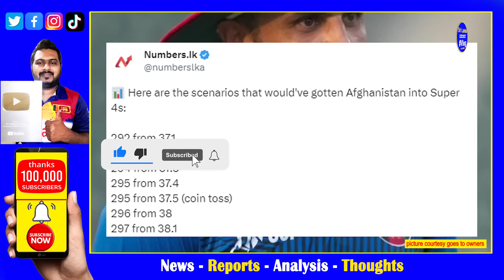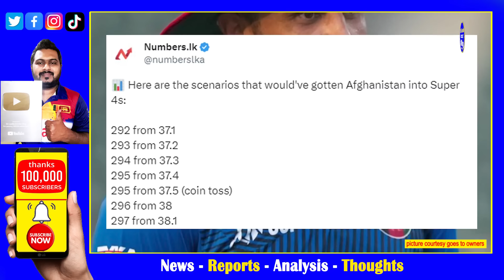Jonathan Trott admits Afghanistan were unaware NRR| before 20 Years Sri Lanka vs S Africa Same Drama